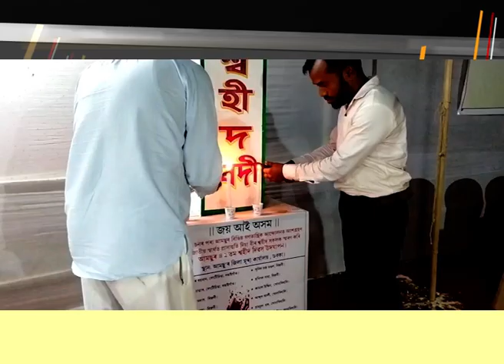আমছুৱে শ্বহীদ দিৱস উপলক্ষে পাছ শতাধিক বানাক্ৰান্ত লোকৰ মাজত খাদ্য সামগ্ৰী বিতৰন কৰে ৷